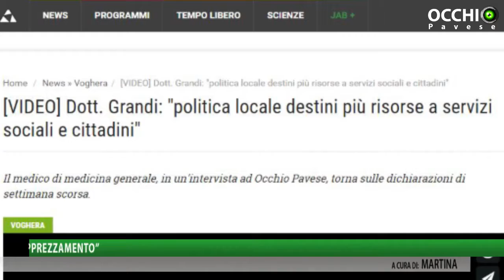Dott. Grandi (IDR): "quello che ho fatto ha suscitato notevole apprezzamento"